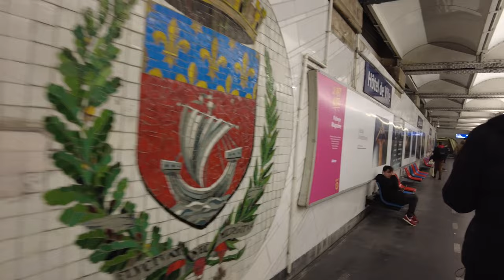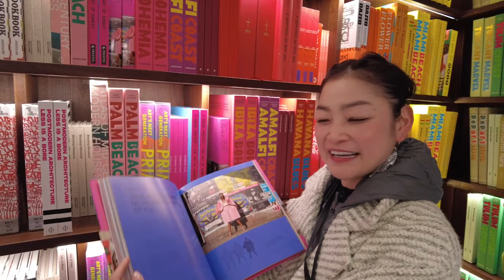【パリコレ2023-2024秋冬②】Chloé、Isabel Marant、LOEWE、Hermès他. Paris Fashion Week ②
「ポワラーヌのクッキー、あなたは茶色のよく焼き派？それともベージュのマイルド派？
私は良く焼き派！」
ーーーーーーー－－－－－－－－－－－－－
0:09　【４日目】
1:07　Chloé
3:42　Roger Vivier
5:22　Rick Owens
7:36　Isabel Marant
10:35　【５日目】
10:52　LOEWE
15:26　Victoria Beckham
17:03　Yohji Yamamoto
18:11　【６日目】
18:34　Andreas Kronthaler for Vivienne Westwood会場
19:24　Hermès
22:02　KITH
22:18　COMME des GARÇONS
ーーーーーーー－－－－－－－－－－－－－
SNS